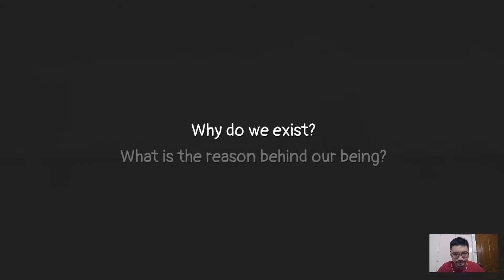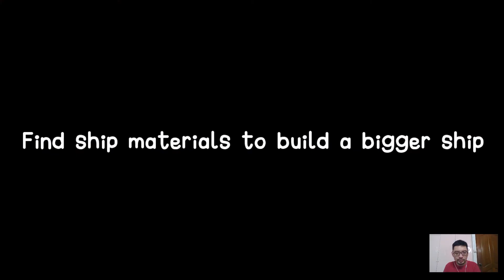Let's Play Nody the Deeno Part 01 - Charmander Sidecrolling platform game playthrough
Let's Play this Sidecrolling platform game NODY THE DEENO playthrough

Nody is a sidescrolling platform game created by my friend Jackson Yeoh. A brilliant animator who has worked on many Hollywood films.

Recently, he taught himself how to code and created this sidescrolling platform game based on the unreal engine - Nody. Nody is a Deeno but to most he just looks like a Charmander from Pokémon but with a shorter tail with no flame on the tip. He has no powers and from what I gather, was enslaved at a young age by pirates.

This is cryogenicheart2019 a lifelong video game enthusiast from Singapore with a passion for playing all kinds of videogames: PC games on steam, consoles games on playstation, games on nintendo and games on xbox.

Singaporeans have been playing video games for decades. In that time, we’ve gone from fueling pirates selling CD-roms at sim lim square to queuing overnight for Starcraft 2. I hope these videos help older gamers look back on how the gaming culture has changed throughout their lives, and new gamers to understand the broader context of the series they’re playing for the first time today.

The video game medium never stops growing, and I will never stop chronicling its evolution.